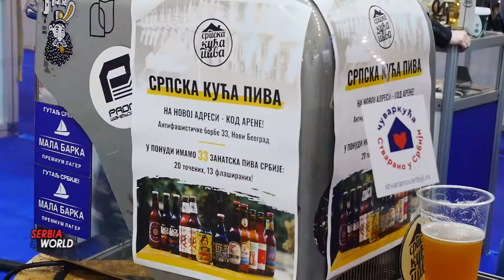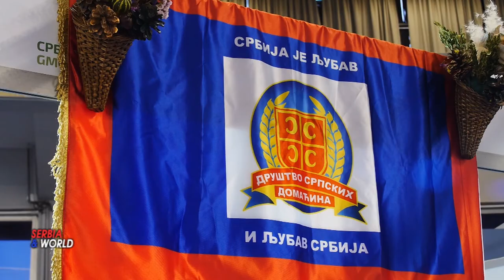ETNO HRANA i PIĆE za dušu - 2021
На петнаестом по реду Сајму етно хране и пића, у хали 3 Београдског сајма, наступило је више од 300 произвођача  из Србије, Румуније и Републике Српске, било је и прозвођача из земаља из окружења.  Руком рађених производа по традиционалној рецептури, али и нови производи настали на темљима традиције и машти произвођача. Фокус је  био на  националним специјалитетима, те производима карактеристичним за ужа географска подручија најчешће од органски гајених сировина. Сајам етно хране и пића посетила висока петнаесточлана државна делегација Индонезије, коју су предводили Прихасто Сетианто, генерални директор за хортикултуру Министарства пољопривреде Републике Индонезије, и амбасадор Републике Индонезије у Србији Мохамед Чандра Видја Јуда  Гости су са задовољством обишли готово све сајамске штандове и поставке и код излагача се интересовали о бројним изворним етно-производима.. -  Жири састављен од еминентних стручњака у препознавању најквалитетнијих производа оценило је  узорке и  експонате у више робних група и подгрупа и доделили  Специјална признања, диплом, а најбољем међу њима највише сајамско овогодишње признање „ ЕТНО ХРАНЕ И ПИЋА – РОБНА МАРКА ИЗ СРБИЈЕ"  за 2021. годину   добијо је -  ( Бојчин еко турс д.о.о ),  из Прогара код Сурчин, за палету производа од мангулице.